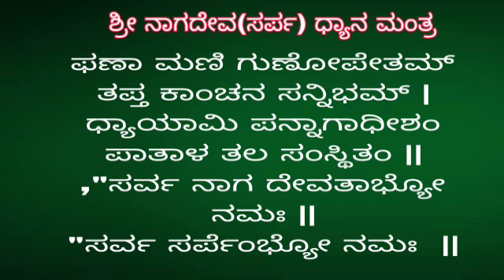"ನಾಗರ ಪಂಚಮಿ 2024 ಯಾವಾಗ|Nagara Panchami|ನಾಗರ ಪಂಚಮಿ ಪೂಜಾವಿಧಿ|Sarpa,Nag Mahima,Katha|Nag Mantra|Kannada